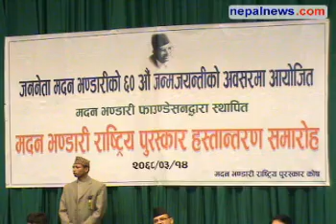Ma-Ha duo receive Madan Bhandari National Award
President Ram Baran Yadav conferred first Madan Bhandari National Award to popular comedy artistes Madan Krishna Shrestha and Haribansh Acharya, popularly known as MaHa, Tuesday. Nepalnews.com, is a leading Internet destination dedicated to bring you news, events, polls, discussions, forums about and from Nepal. Our primary objective is to bring "news as it happens"; quality news which is impartial, timely and independent. Our equally important other objective is to make this a web community for all people around the globe who have any interest, or need any information about Nepal.